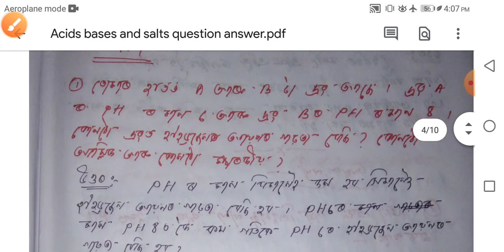Acids bases and salts.Important Common Question HSLC 2021|Question & Answer in Assamese medium.Part2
Acids, bases and salts.Important Common Question HSLC 2021|Question & Answer in Assamese medium.